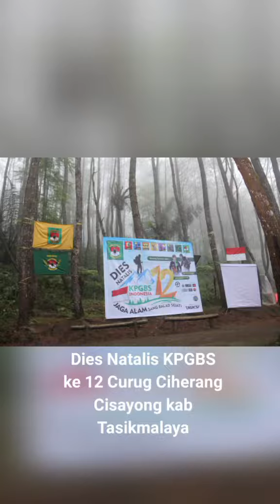Dies Natalis KPGBS ke 12 Curug Ciherang Cisayong kab Tasikmalaya